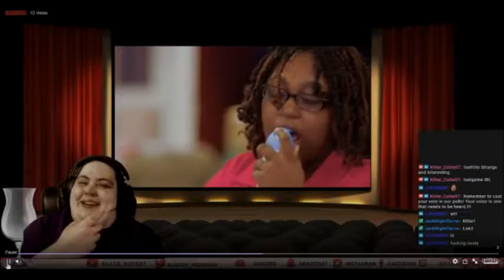Intro vid youtube